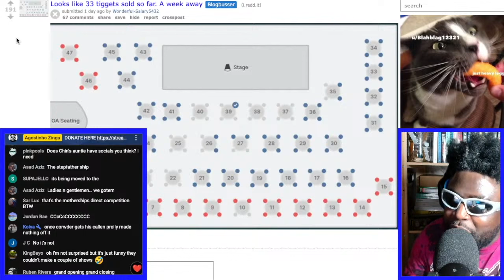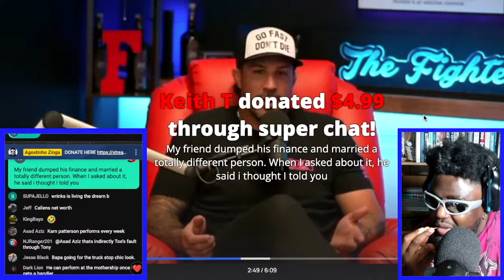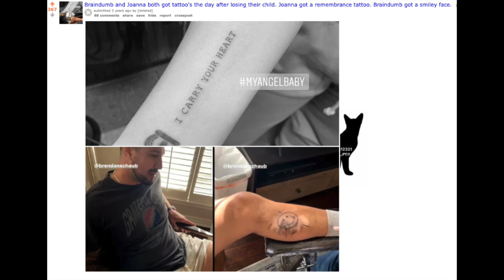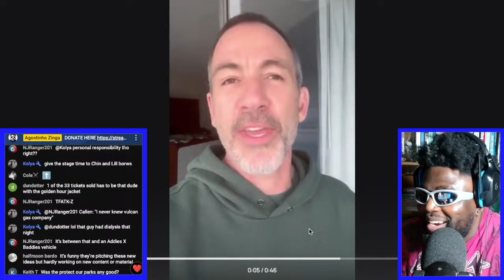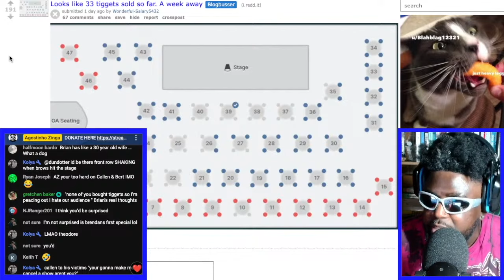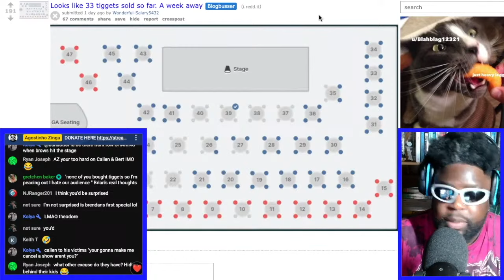IS TFATK LIVE PERMANENTLY CANCELLED?